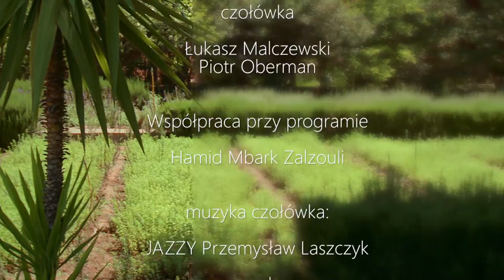Tajemnice przyrody Piotra Kardasza - Agro Ogrody w Maroko blisko Marrakeszu:)